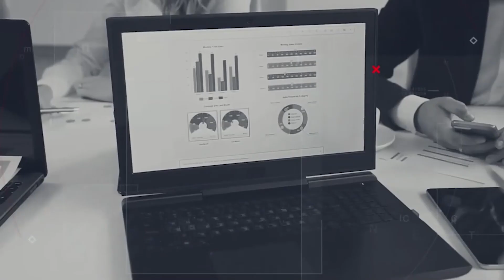เปิดใจแบงค์ชาติ นโยบายดอกเบี้ยบนทาง 2 แพร่ง - Money Chat Thailand : ณชา อนันต์โชติกุล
เปิดใจแบงค์ชาติ นโยบายดอกเบี้ยบนทาง 2 แพร่ง - Money Chat Thailand : ณชา อนันต์โชติกุล ผู้อำนวยการ ฝ่ายนโยบายการเงิน ธนาคารแห่งประเทศไทย : เศรษฐกิจระหว่างประเทศ